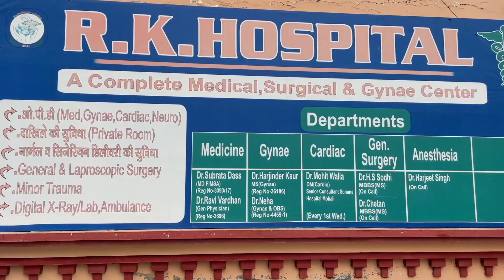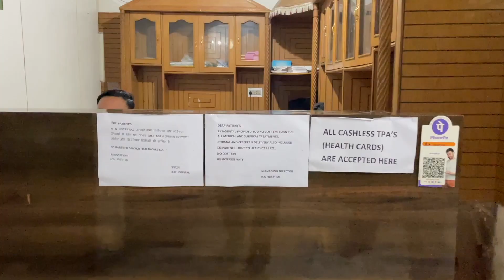ਜ਼ਮੀਨੀ ਵਿਵਾਦ ਨੂੰ ਲੈਕੇ ਆਪਸੀ ਲੜਾਈ ਦੇ ਵਿਚ ਹੋਈ ਇਕ ਦੀ ਮੌਤ,ਪੁਲਸ ਨੇ ਕੀਤਾ ਮਾਮਲਾ ਦਰਜ਼, ਦੋ ਆਰੋਪੀ ਕੀਤੇ ਗ੍ਰਿਫਤਾਰ